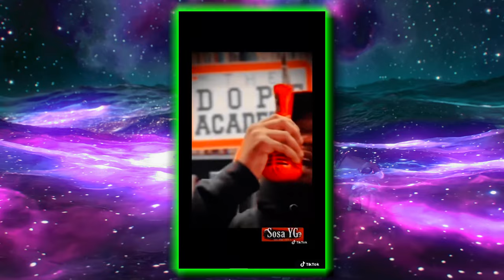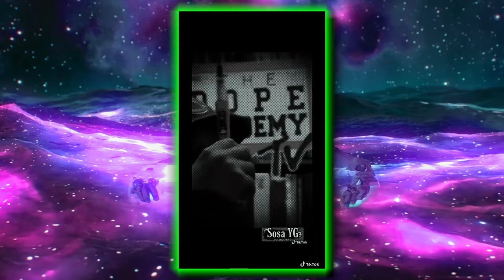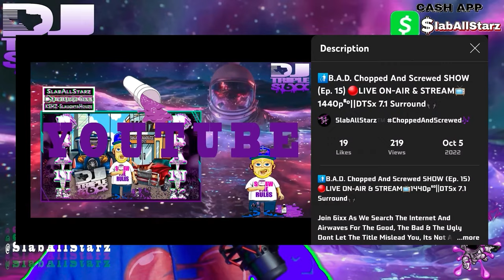LC.XO Ft. RoddySniper - SHOOK [Official Chopped Video]🔪🔩(Chopped N Screwed By DJ tR1pL 6ixx)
Featured Artist: RODDYSNIPER

Producer: SosaYG On The Track